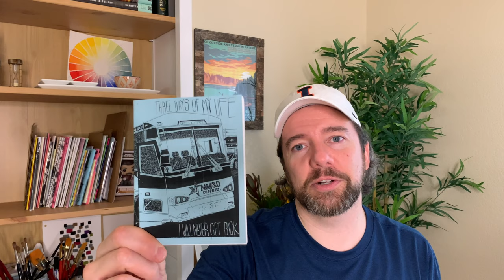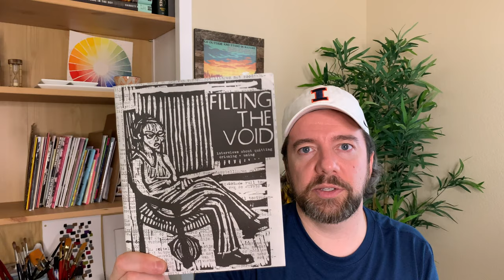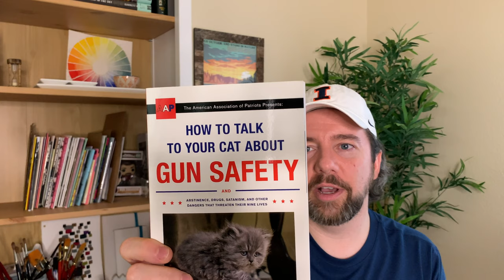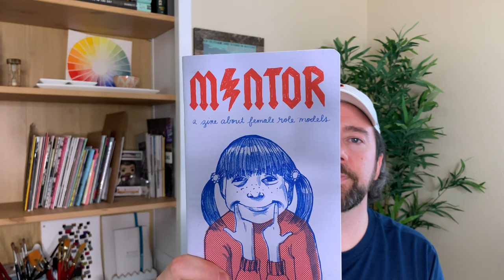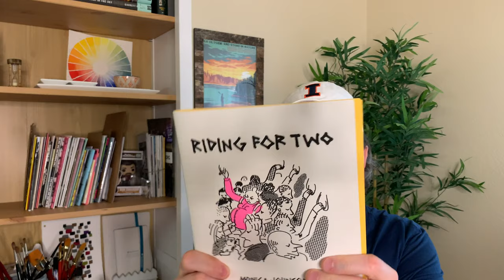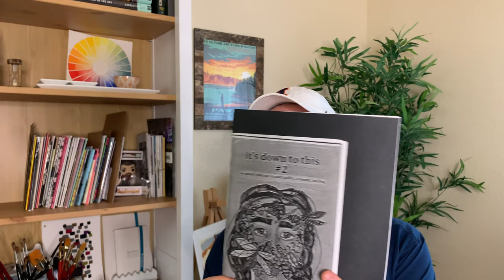Zine Haul #1| New Library Collection: Sasquatch, cat gun safety, ouch my vagina, food & so much more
MEGA Zine Haul for our new library zine collection!

Zines mentioned:
-Simple Steps to a Life less shitty by Adam Gnade
-My Complicated Relationship with Food: Reviews of Some of the Things We Put in Our Mouths: Volumes 1-4
-The Difference Between: Explaining the difference between things which are similar, but not the same by Bill McCall
-Ringside!: A Companion Piece to The Do-It-Yourself Guide to Fighting the Big Motherfuckin' Sad by Adam Gnade
-Three Days Of My Life I Will Never Get Back
-Stolen Sharpie Revolution: A DIY Resource For Zines and Zine Culture
-Growing things: A guide for beginning gardeners by Joshua James Amberson et al.
-Squash & Pumpkin: A zine about cooing with squashes & pumpkins by Tara Hill
-Behind the scenes exclusive! People & Their Problems Issue #1 by Bryce Canyon and Candi Floss
-POPs: Parents on parenting #1 by Edward Jenkins Hernandez et al.
-Field Notes on the American Sasquatch: A Guide by David Norman
-We've Made a Huge Mistake: A Zine About Driving Across the Country with Everything You Own
-The Family Fun Manual Vol. IV: Rainy Day Craft Projects For When Your Country Has Elected a White Supremacist Who Openly Brags About Sexually Assaulting Women by Zachary Auburn
-Masculinities Interviews by Cindy Crabb
-How to talk to your cat about gun safety and abstinence, drugs, satanism, and other dangers that threaten their nine lives by Zachary Auburn
-Filling the void: Interviews about quitting drinking + using
-Ouch! My Poor Body pack of three magic books by Monica Johnson
-Rad Dad #22 Riot Parent
-Your Black Friend by Ben Passmore
-Mutual Fire Brigade by Cindy Milstein
-Rad Dad 23 Making Family
-Mentor: A zine about female role models by Monica Johnson & Michelle M. Murphy
-It's down to this: reflections, stories, experiences, critiques and ideas on community and collective response to sexual violence, abuse, and accountability
-It's down to this #2 on sexual violence, accountability, consent, healing
-Riding For Two by Monica Johnson
- AcceptUs NotKillUs ACP Alternatives to Calling Police During Mental Health Crisis